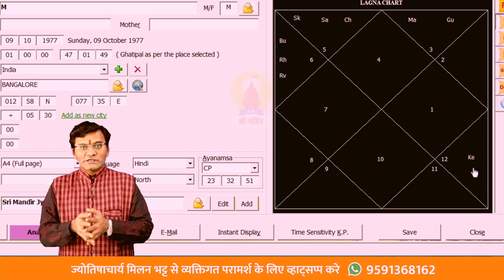आज का राशिफल | Today's Horoscope | मेष से मीन | वासुकि काल सर्प दोष के लक्षण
अपने जीवन से जुडी किसी भी समस्या का समाधान पाने के लिए मेरे साथ कॉल पर परामर्श के लिए जुड़ें

जानिए आपका आज का दिन कैसा बीतेगा ? दैनिक राशिफल, आज का पंचांग, नक्षत्र, राशि, तिथि, शुभ और अशुभ समय, राहु काल, गुलिक काल, आज जन्म लेने वाले बच्चों का नाम अक्षर। अधिक जानकारी के लिए गूगल प्ले स्टोर से श्री मंदिर एप्प डाउनलोड करें |